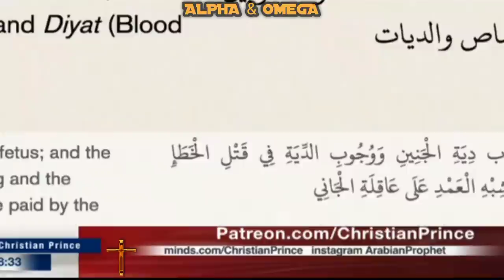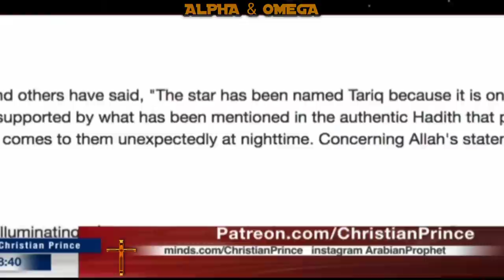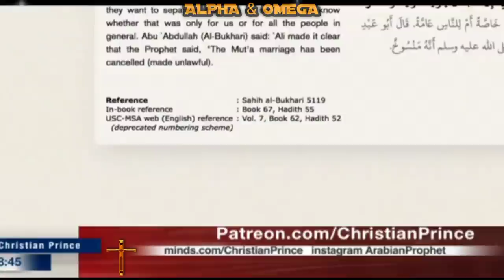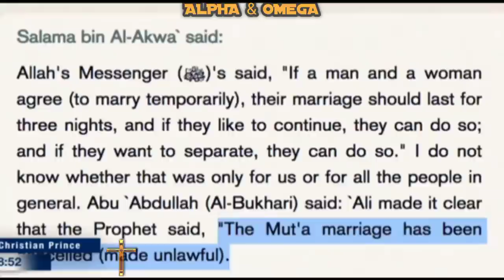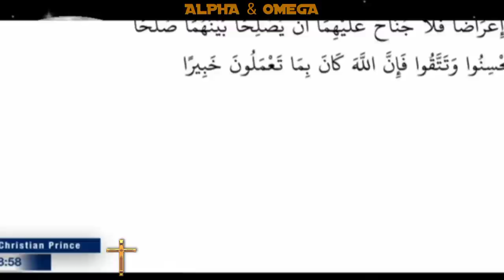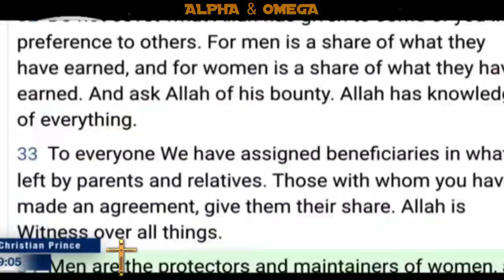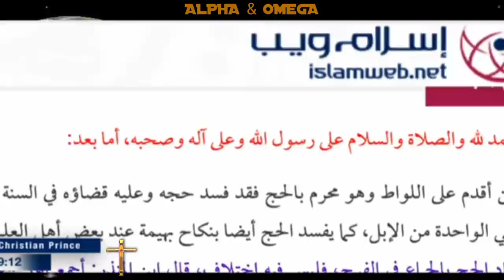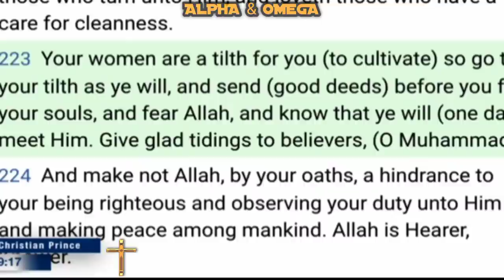Debate : Abdool 🆚 Christian Prince | The Beautiful Things About Islam